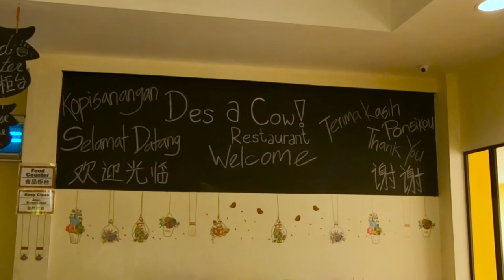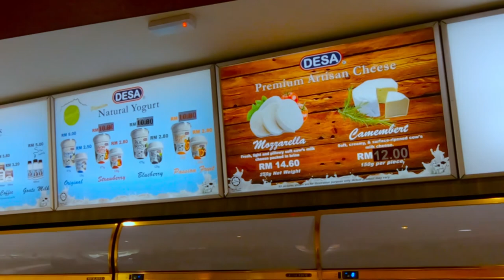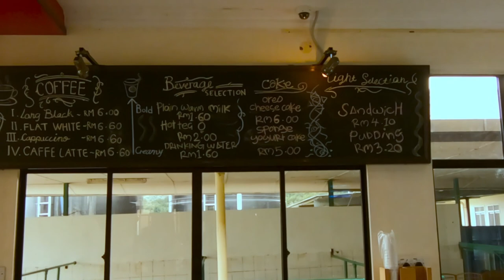Desa Cattle Dairy Farm, Kundasang, Borneo, Malaysia GoPro 1080p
Desa Cattle Dairy Farm is a dairy farm located at the foot of Mount Kinabalu in Kundasang Valley, Sabah, Malaysia owned by the Desa Cattle (Sabah) Sdn Bhd where most of Sabah's cow milk and dairy products are produced. The farm (producing about 900,00 litres of milk per year), covers an area of 199-hectare and most of the milking cows are Friesians, the highest milk producers of all cattle breeds. Layout for the entire place is very efficient and tourist-friendly with clear directional signage. Visitors and their families could stroll around at ease as safety measures have been considerately laid out. Apart from fresh milk and good food, there were two highlights, feeding calves and milking of the cattle; Borneo, Malaysia 2019. Shots were taken with GoPro Hero 7 Black 2.7K downsized to 1080p HD.